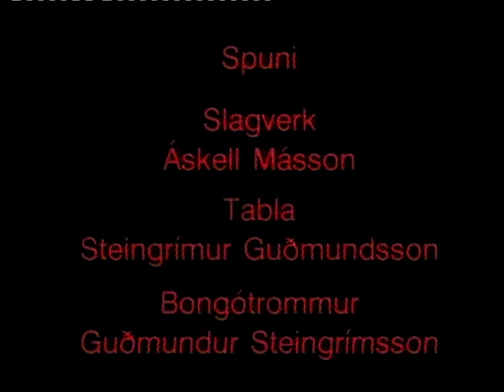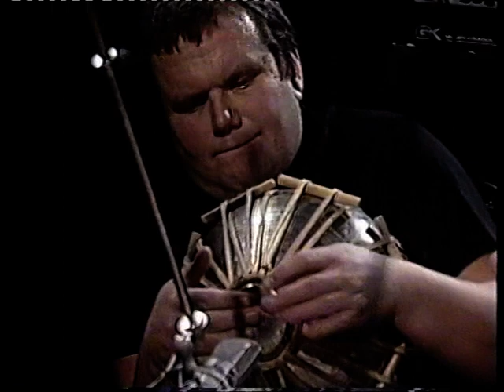Percussion Trio Triangle - 29. nóvember 1991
Frá Minningartónleikum Guðmundar Ingólfssonar  29. nóvember 1991. Súlnasal Hótel Sögu.

The Trio Triangle:

Guðmundur Steingrímsson  bongo.  Steingrím Guðmundssob  tabla.  Áskeli Másson Darboukha